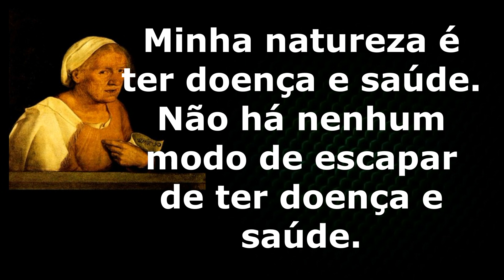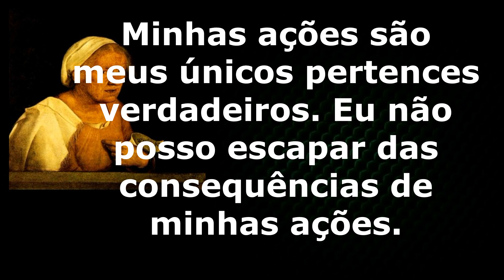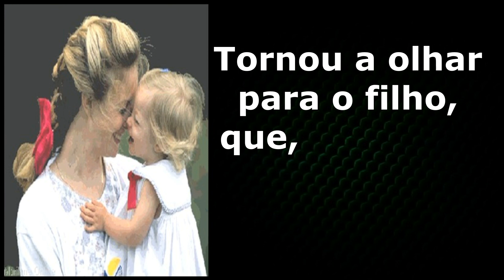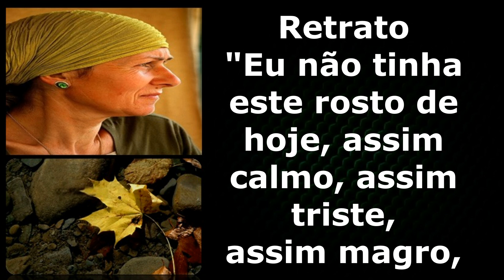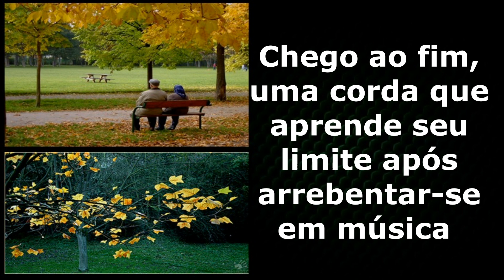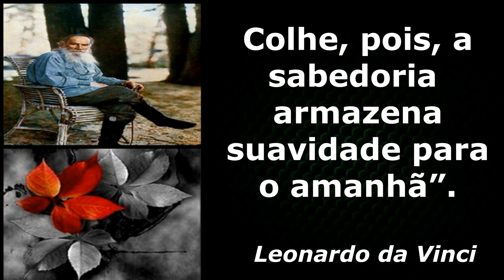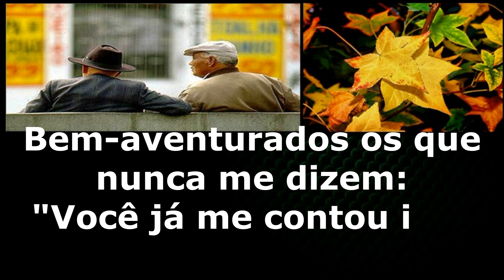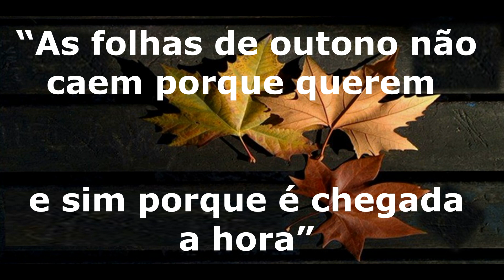🇧🇷💓💓🌹🌹 IDADE OUTONO - MELHOR IDADE - OUTONO DA VIDA - FOLHAS DE OUTONO - PÁGINAS DA VIDA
💲APOIE O CANAL COM QUALQUER VALOR FAZENDO SUA DOAÇÃO! VOCÊ CONTRIBUINDO ESTARÁ ME AJUDANDO E MUITO A MANTER ESTE CANAL ATIVO. PIX 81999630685 - CAIXA ECONÔMICA FEDERAL - AGÊNCIA 0046–OPERAÇÃO 1288–CONTA 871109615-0–DIMAS TEODORO MACÊDO LIMA
Música de fundo                                                                        Artistas
Lágrimas de Folião                                                                Maestro Spok
💯 Gostaria muito de contar, com sua inscrição, seu like e ativação do sininho, para me estimular mais ainda e trazer outros vídeos nesse estilo como esse aqui no canal, gratidão.😊👍
 🎻🎵 O músico cura as pessoas através da música, pense nisso!🎵
Instagram dimasviolonista
👇Clicando aqui você faz total diferença
Muitíssimo obrigado pela sua participação. Gratidão total!😊👍💓